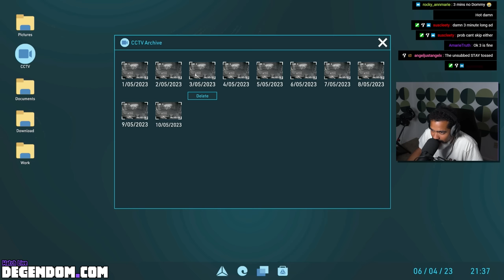Dom Becomes a Crime Scene Cleaner for the Mafia... (highly disturbing 😲)